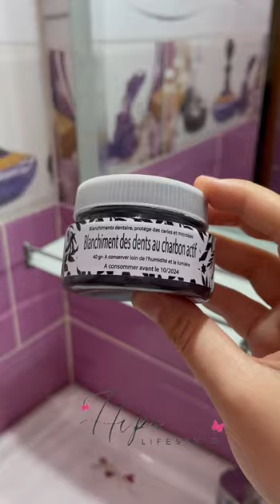Charbon pour les dents